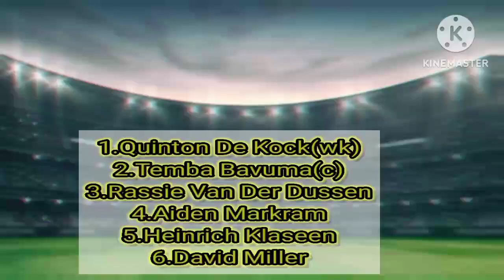sa vs ned world cup 2023||both teams playing-11||sa vs ned live match today||sa vs ned highlights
pak vs sl world cup 2023||both teams playing-11||pak vs sl live match today||pak vs sl highlights||
worldcup2023
india
india women's team gold medal🥇||pakistan team get visas for india||wanindu hasaranga ruled out||
india vs pakistan status
australia wc 2023 squad announced
australia wc 2023 squad